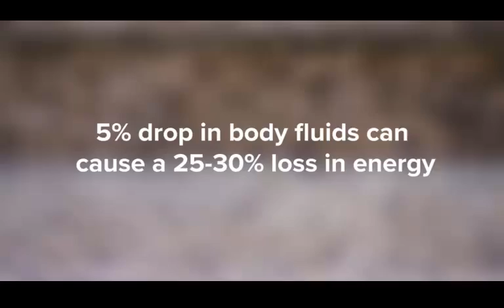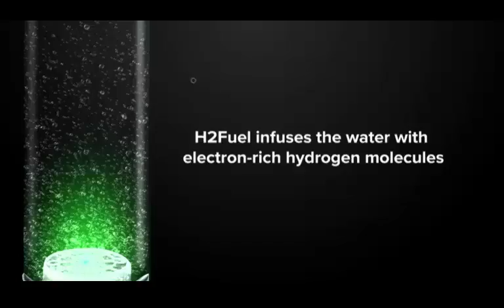health water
Water naturally charged by the earth is rich in molecular hydrogen and has anti-oxidant properties. H2 Fuel charges your water to produce anti-aging, electron rich, hydrogen infused water.